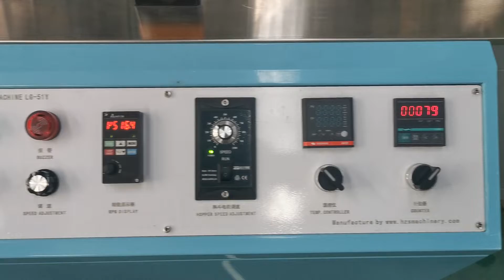Flexible single straw packing machine LG-51Y 6x235